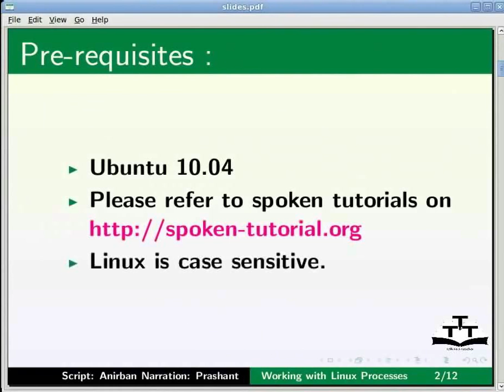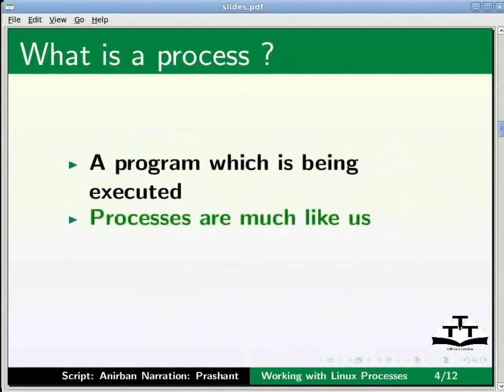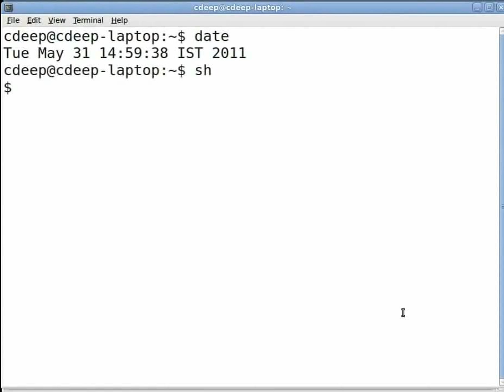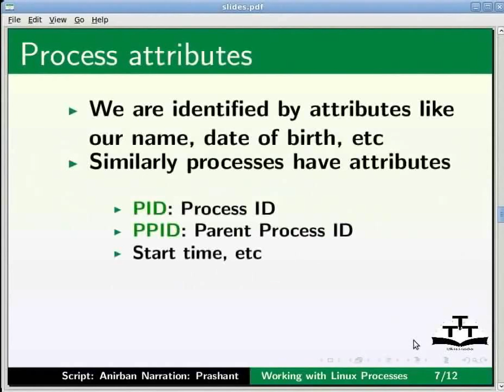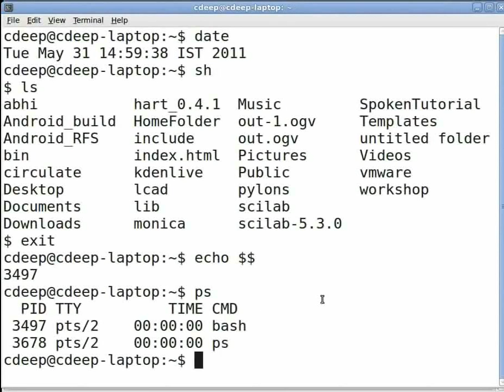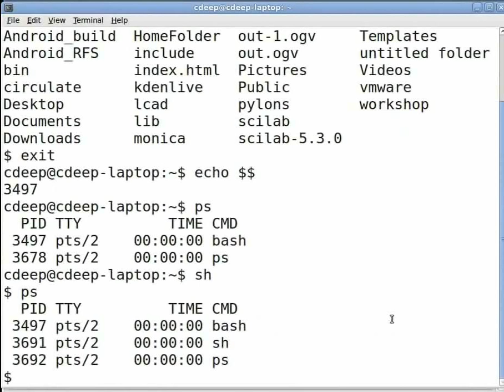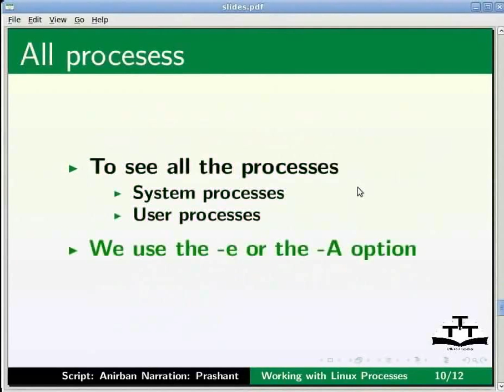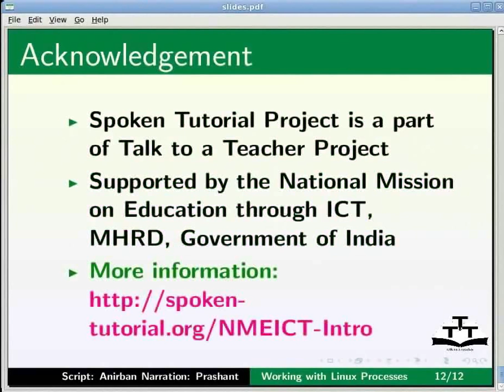Working with Linux Process - Nepali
वर्किंग विड्थ लिनक्स प्रोसेस
प्रोसेस
शेल प्रोसेस
प्रोसेस स्पनिंग- प्यारेन्ट र चाइल्ड प्रोसेस
प्रोसेसका विशेषताहरु - pid, ppid
इनिट प्रोसेस
युजर प्रोसेस र सिस्टम प्रोसेस
विकल्पहरु सहितको ps